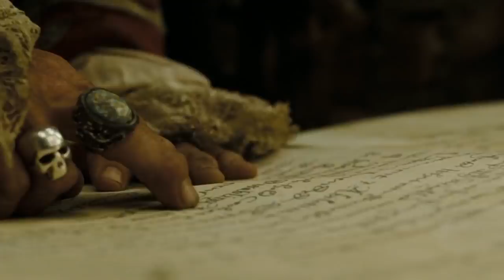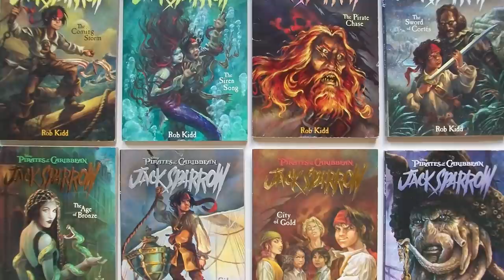Captain Jack Sparrow - Origin and HOW He Became a PIRATE (தமிழ்)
Vanakkam Makkale...young boy born in typhoon grew up the best pirate in the caribbean sea , the story of jack sparrow and his tale explained in tamil